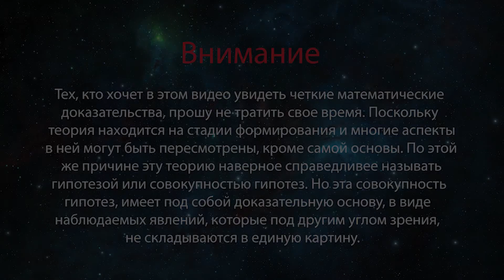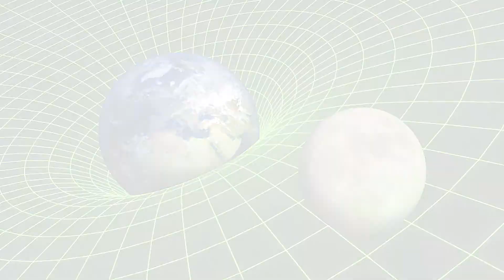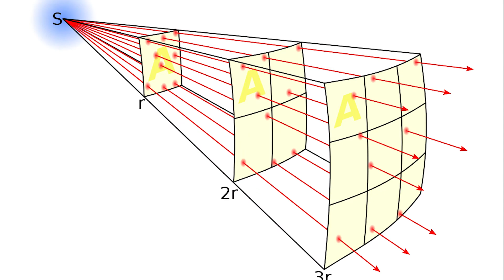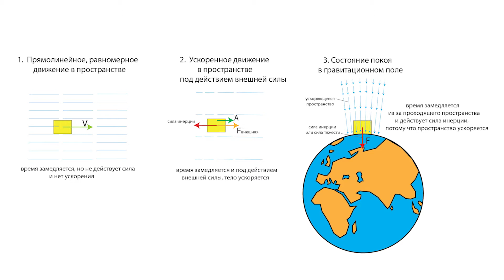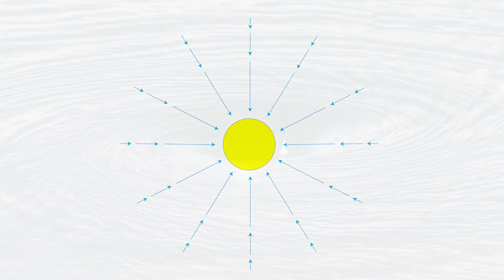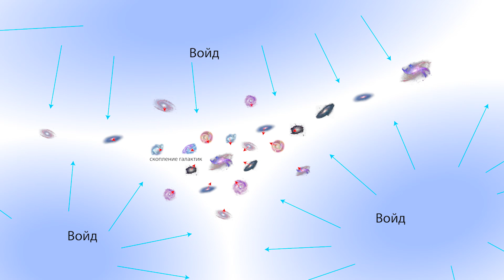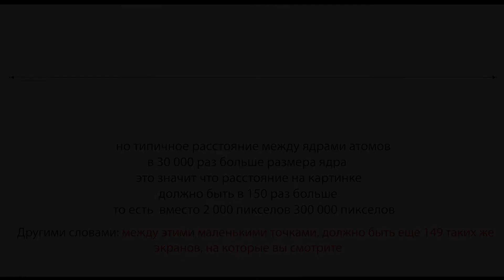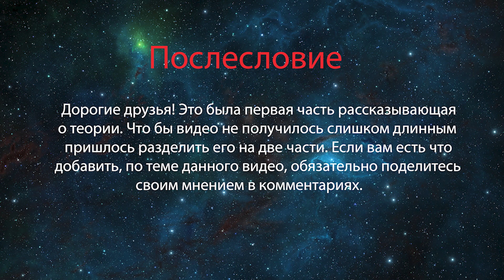2. Новая теория гравитации, которая объясняет Темную Материю и Темную Энергию.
В этом видео представлен взгляд на гравитацию как на проявление инерции. Взяв за основу предположение о том, что замедление времени при движении и в гравитационном поле, имеют общую природу.